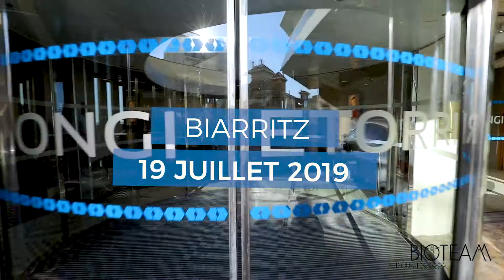BIOTEAM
Video séminaire